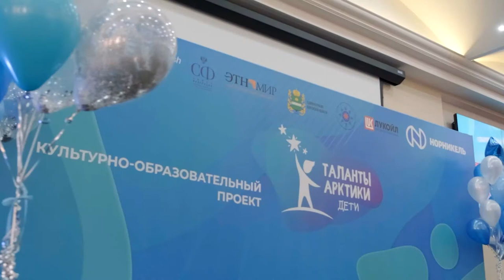ТАЛАНТЫ АРКТИКИ. ДЕТИ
Нарьян-Марские школьники вернулись с международного культурно-образовательного форума "Таланты Арктики. Дети". Это специальный проект для детей из числа коренных малочисленных народов Севера, Сибири и Дальнего Востока. В этом году мероприятия проходили на территории этнографического парка-музея "Этномир" в Калужской области.